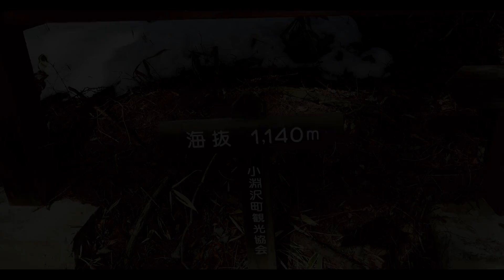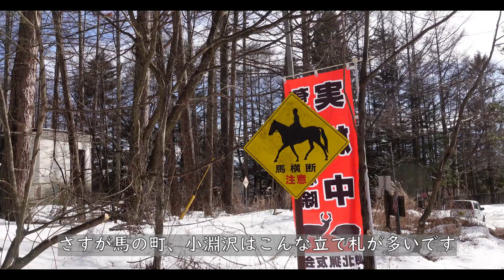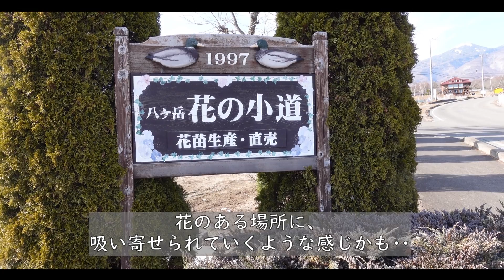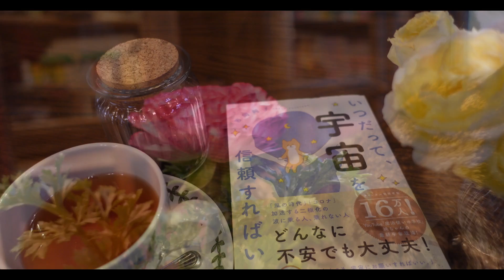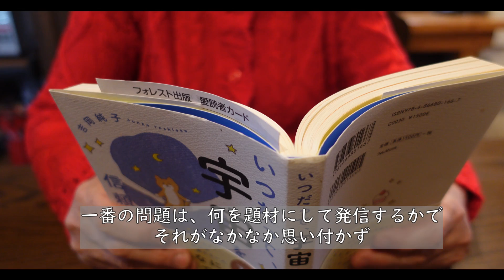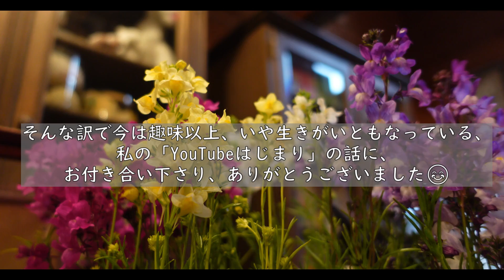【八ヶ岳南麓60代一人暮らし】#52 60代の私がなぜYouTubeを始めたのかの話/武田信玄由来の棒道をほんの少しだけ歩く/苗販売・花の小道/いつもの猫たち/移住暮らし/田舎暮らし/シニアライフ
3月になり少しづつ春めいて来ましたが、
まだ雪残る棒道をほんの少しだけ歩きました。
それから花のある場所に吸い寄せられるように、
「花の小道」さんに出かけて、苗の購入と、
お茶の時間は、私のYouTubeはじまりのお話を♪

私が動画内で読んでいる本
吉岡純子・著「いつだって、宇宙を信頼すればいい。」

６０代の田舎暮らし、一人暮らしを綴っています。
これからも四季折々の、自然あふれる南麓の風景や生活、

②　Beautiful Woman  /  Ramin
③　Won't Back Down (Instrumental Version) /  Dayon
④　Up To You  /  Windshield
⑤　Each Day  /  OTE